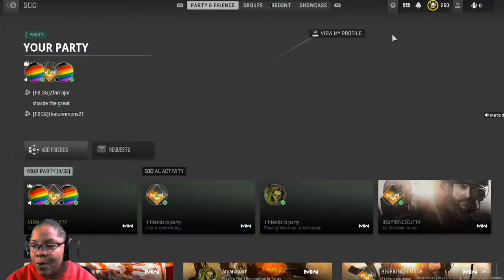THANK YOU FOR BEING HERE..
BEAUTIFUL PEOPLE GOOD MORNING...